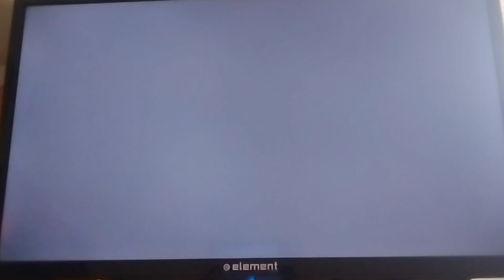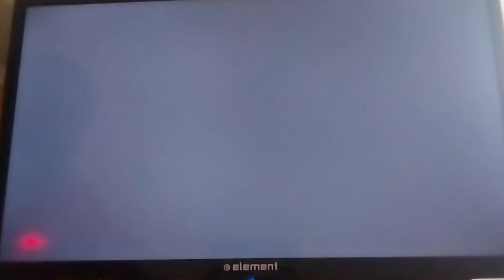Ghostface Let's Plays P.46🎮{Red Dead Redemption 2}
If they do decide to turn Red Dead into a pirate game in the distant future, I'm hoping we'll get to see the likes of Francois l'Olonnais, Jean Lafitte, Benjamin Hornigold, Blackbeard,William Dampier,Black Bart,& Barbarossa in said game💯